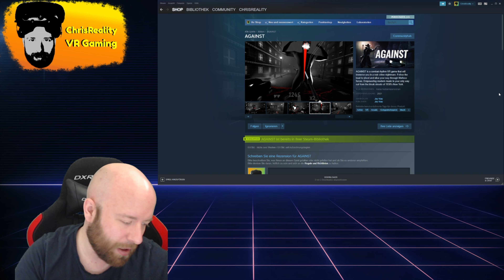AGAINST -Beat Saber/PistolWhip Hybrid das ist toll deutsch/german- (MixedReality) (SteamVR)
Timestamps:
Intro 00:00
Gameplay  01:24
MixedReality 09:36
Outro 13:21

Schaut auch bei dem Gemeinschaftskanal Die Drei Flatingos und meinen Kollegen dort vorbei: